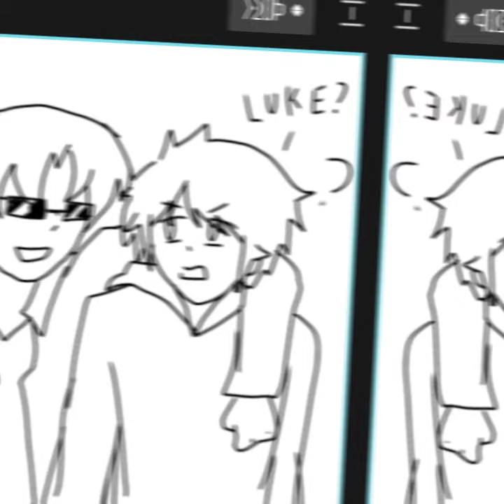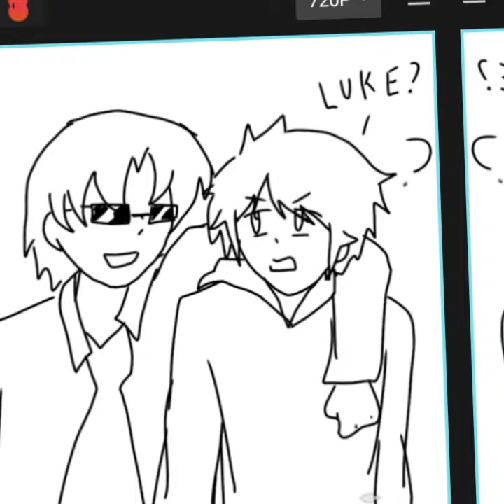omz and crystal